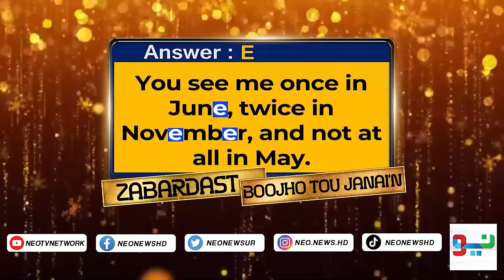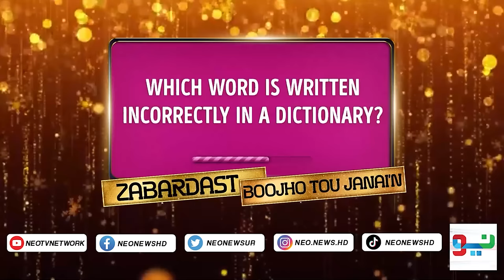Zabardast with Wasi Shah I Usama Khan & Sajal Malik | Episode # 7 | 28 Dec 2023 | Neo News